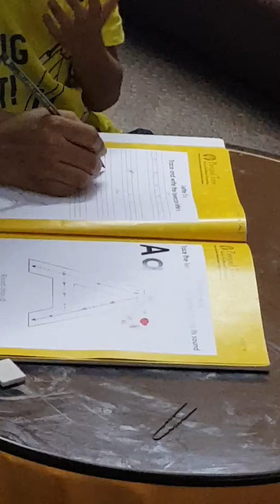Maaz,Mysore trying to ready and write in the early days of LKG June 2019